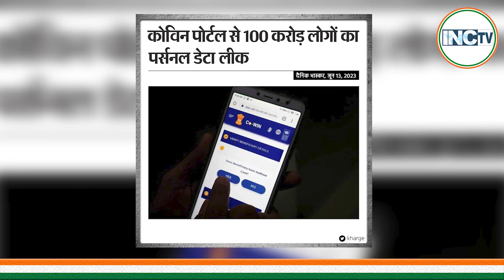डबल इंजन=ट्रबल इंजन...